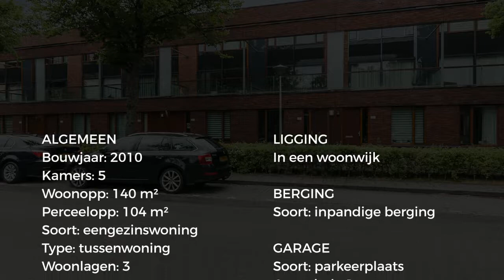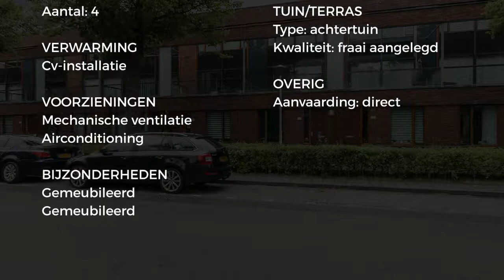Huurwoning: Guntersteinweg 245, Den Haag